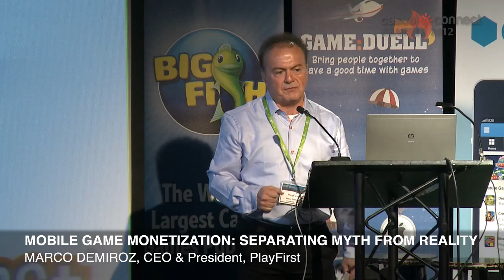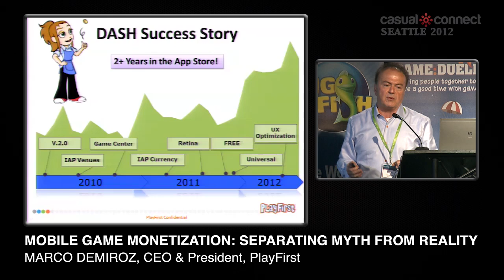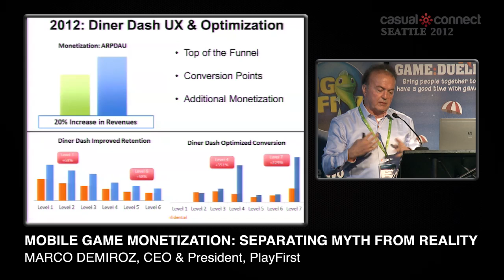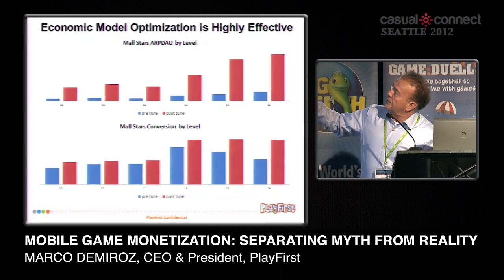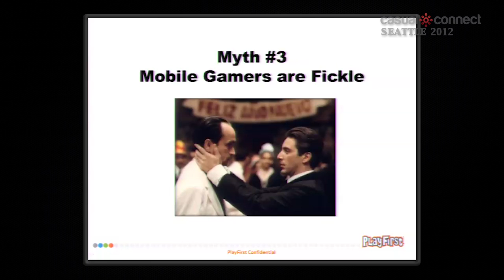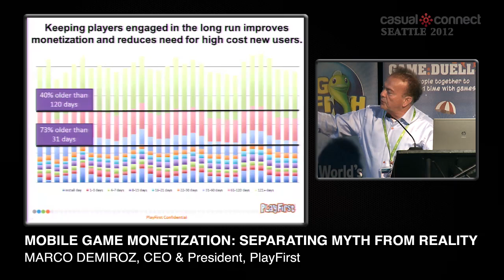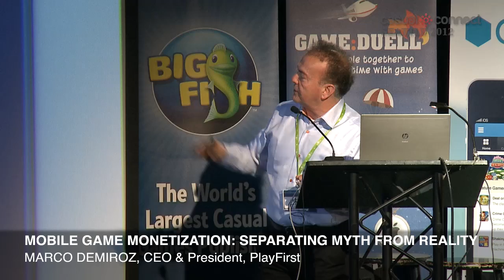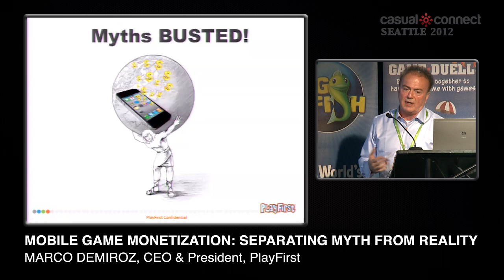Mobile Game Monetization: Separating Myth from Reality | Marco DeMIROZ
In today's mobile gaming environment, monetization is the Holy Grail. With the growing popularity of the freemium business model, it's imperative that game developers understand the nuances of how to monetize within the game and, at the same time, maximize entertainment and enjoyment for the players. Increasingly driven by metrics, monetization is becoming more of a numbers game. But, is it all science and no art? Has the pendulum swung too far in one direction or the other? This talk, delivered by technology industry veteran and PlayFirst CEO Marco DeMiroz, will explore the myths and realities of monetization in today's ultra-competitive world of mobile gaming. For instance, using real life learnings from Diner Dash, the PlayFirst mobile mega-hit, DeMiroz will debunk the common myth of "you only have three months to reach profitability and make your game a hit," and others. Session participants will walk away with a new understanding of monetization and tips and techniques that they can apply to their mobile game businesses.